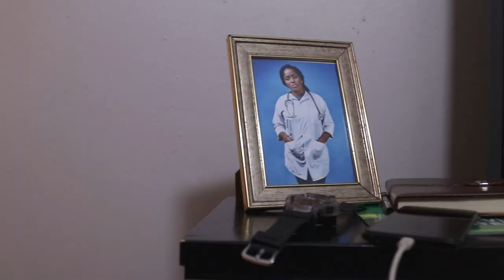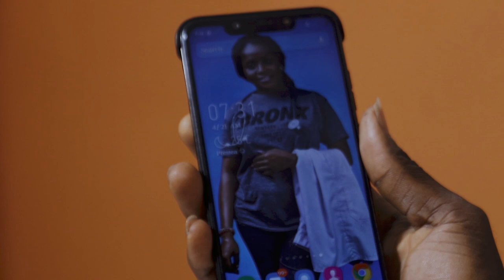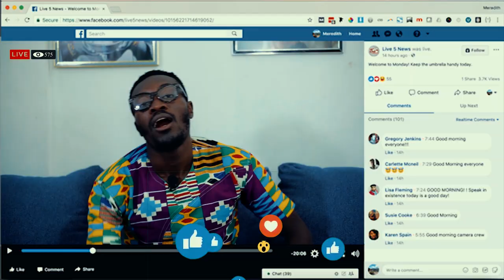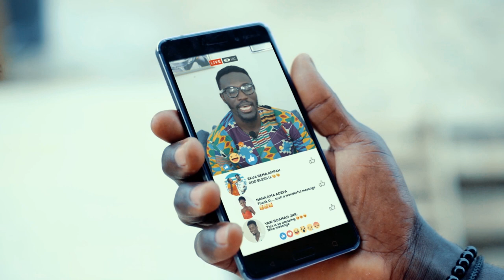LIFE REMEMBERED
A short film inspired by the global pandemic (COVID 19)
Written by: La Santo (Uganda)
Directed By: Yaw Boamah Jnr. (Ghana)